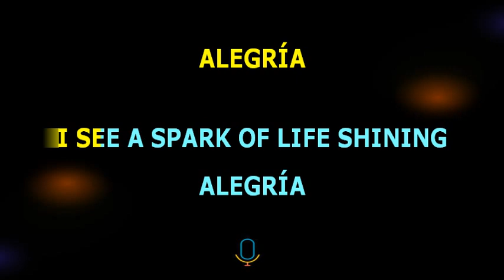Cirque du Soleil • Alegria • BV